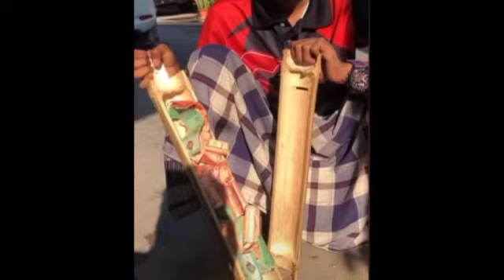រកឯណាបាន! ខំប្រឹងសន្សំលុយតក់ៗ ក្នុងបំពង់​ឫស្សី ៣ឆ្នាំ រហូតអាចដណ្ដឹង​សង្សារ​ធ្វើជាប្រពន្ធបាន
រកឯណាបាន! ខំប្រឹងសន្សំលុយតក់ៗ ក្នុងបំពង់​ឫស្សី ៣ឆ្នាំ រហូតអាចដណ្ដឹង​សង្សារ​ធ្វើជាប្រពន្ធបាន Where to find!  Try to save money in a bamboo tube for 3 years until you can marry your girlfriend.